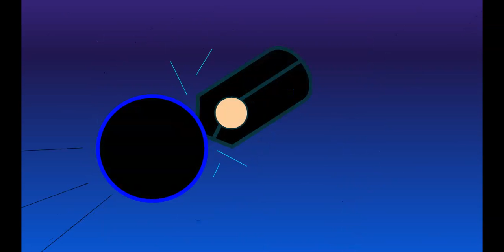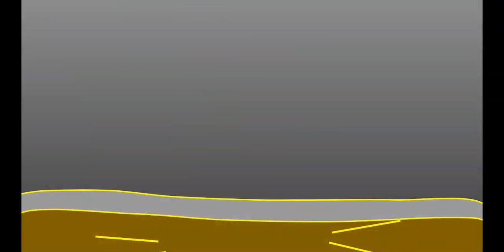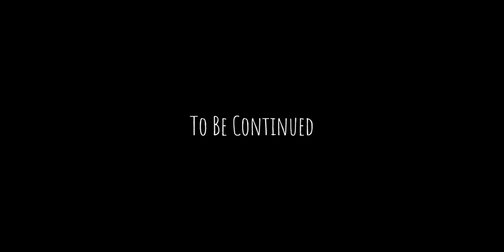Final Fight 2 // NKC 1:16